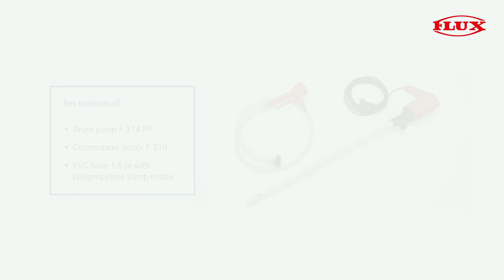Small duty pump for acids and alkalis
JuniorFlux for acids and alkalis

Set consists of:
- F314 polypropylene drum pump
- FEM 3070 commutator motor
- 1.5m of PVC hose with polypropylene hand nozzle

Robust F314 drum pump made of polypropylene:
- Extremely resistant to acids and alkalis

With pre-fitted FEM 3070 commutator motor:
- Ergonomically designed handle for simple one-handed operation
- Speed setting: 2 levels

- Small outer tube diameter for containers with narrow necks
- Hand nozzle is always quickly readily available thanks to attachment hook
- Ergonomic hand nozzle makes it easy and safe to use
- Meter dispensing is possible
- 2- speed switch for sensitive filing
- Up to 21 l/min is possible

Media examples:
- boric acid
- fruit acids
- phosphoric acid (up to 50%)
- hydrochloric acid (up to 30%)
- sulphuric acid (up to 40%)
- alkalis such as battery acid
- ammonia solution
- glycol (up to 40%)
- sodium hydroxide
- potassium hydroxide (up to 30%)
- sodium hypochlorite (up to 20%)
- citric acid and soap solution

- Ideal for small containers with narrow necks
- Can be used for a variety of media
- Simple one-handed operation
- Low total weight
- 100% made in Germany